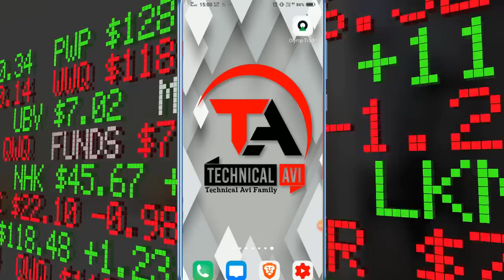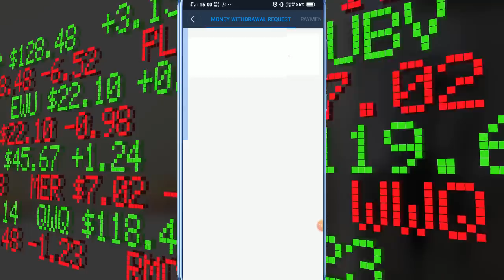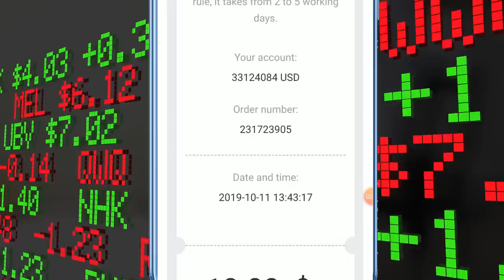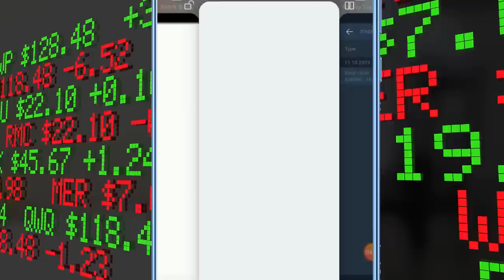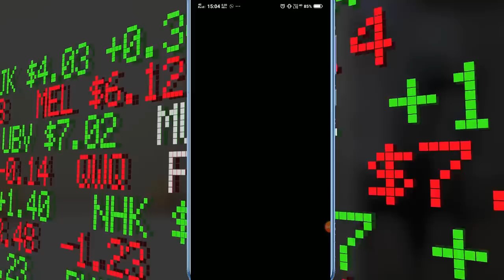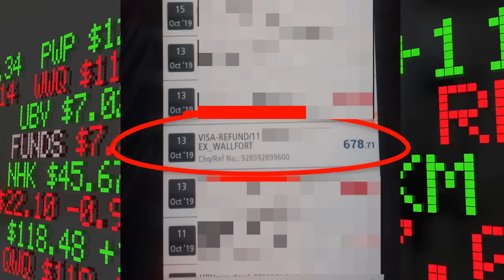Olymp Trade Live Withdrawal Proof In Bank Account In 48 Hour | Withdrawal Method ?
I trade here and get fastest withdrawal

based on - Olymp Trade Live Withdrawal Proof In Bank Account In 48 Hours | Which Bank Is Best ?| Which Withrawal Method Is Best ?